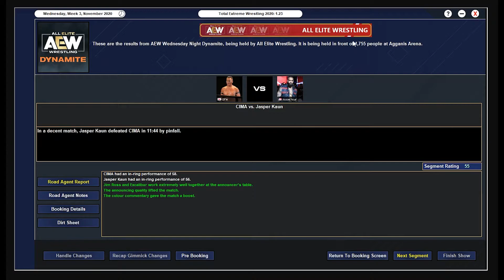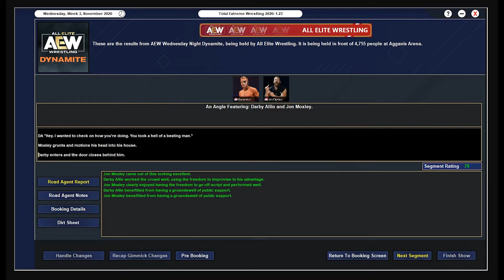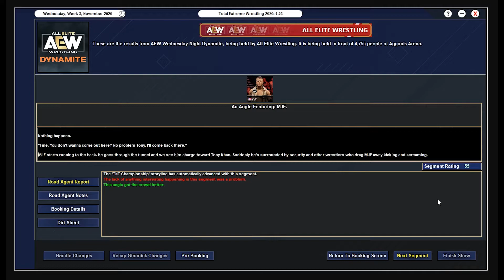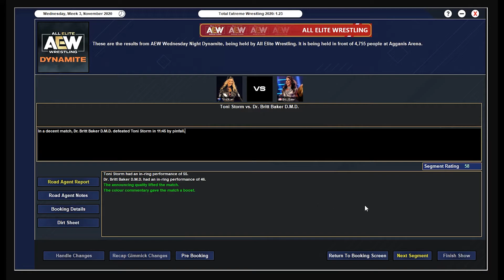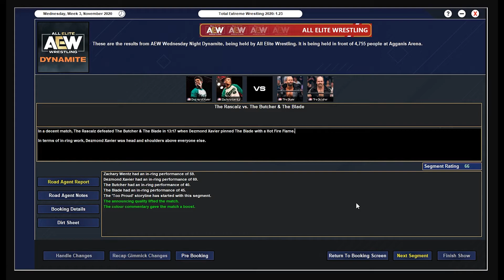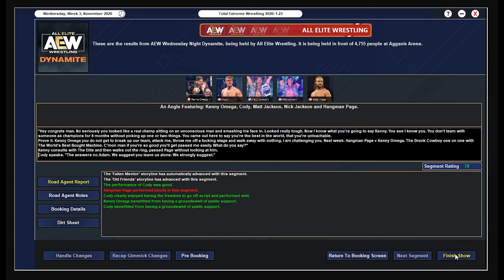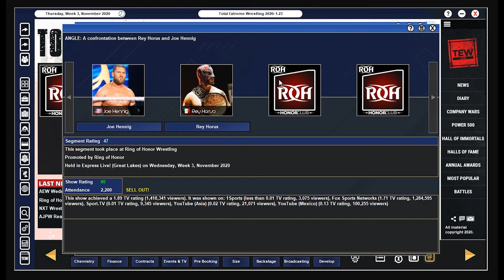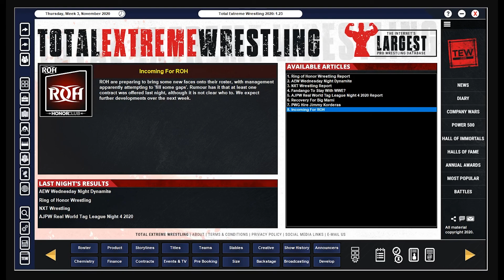AEW Rise To The Top #26 - Fallout From Full Gear - TEW 2020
Welcome to AEW Rise To The Top! In this episode we see Kenny Omega's coronation as well as a huge announcement by Chris Jericho!

EPISODE SCHEDULE
TEW 2020
Monday - 3pm BST
Wednesday - 3pm BST
Friday - 3pm BST